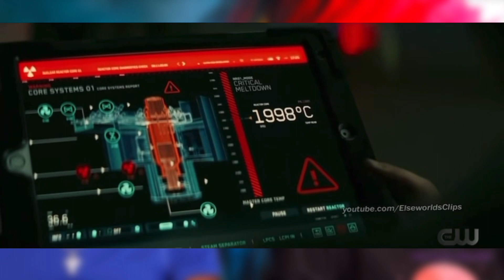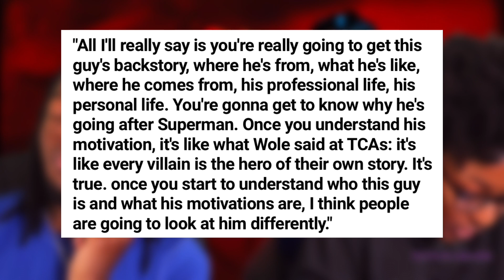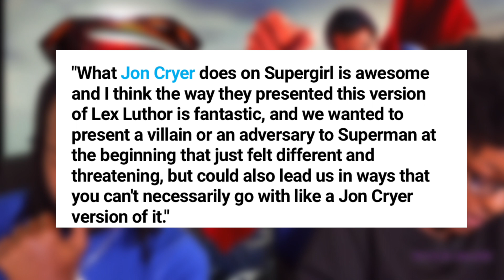Superman And Lois S1 Ep1 Review| Who is Captain Luthor?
TimeStamp:
0:00 Intro
0:44 Our overall review
7:14 Who is Captain Marvel?/Our Theory/What we can expect from him in the show
12:59 How Captain Luthor will compare to Cryer's Lex Luthor (from CW arrowverse)
16:18 Public Ratings
16:44 3 things fans didn't like/understand
21:29 We rate the episode
21:46 Outro

Comment your thoughts on the topic, we will revisit this topic with some of your opinions!

Are you an ATLA and/or LOK fan⁉️🔥💧💨 ⛰ On this channel, we discuss various ATLA and LOK topics.

Superman & Lois Season 1

Superman & Lois Season 1 Episode 1
Superman & Lois 1x01
Superman & Lois Season 1 Episode 1 Clip
Superman & Lois S01E01
Superman & Lois

Superman & Lois | Season 1 Episode 1 | Morning Routine Scene | The CW

Superman VS Captain Luthor (First Fight) - Superman & Lois 1x01

Crisis on Infinite Earths Crossover Event

Supergirl 5x09
Supergirl Crisis on Infinite Earths
Batwoman 1x08
The Flash 6x09
The Flash Crisis on Infinite Earths
Arrow 8x08

~Key Words~
It's Kiya and Jalon, Kiya, it's Kiya, it'sKiya